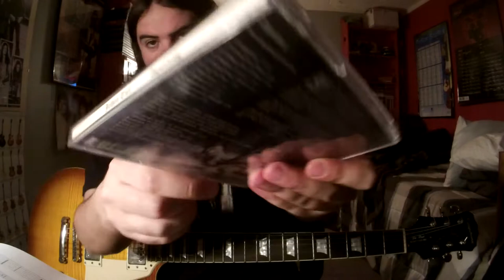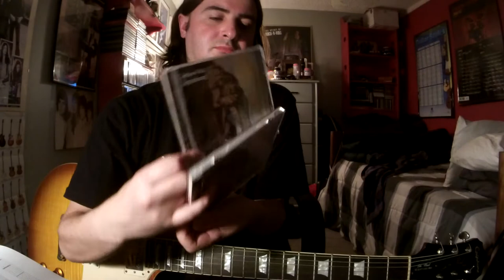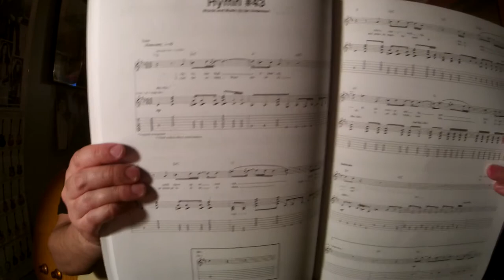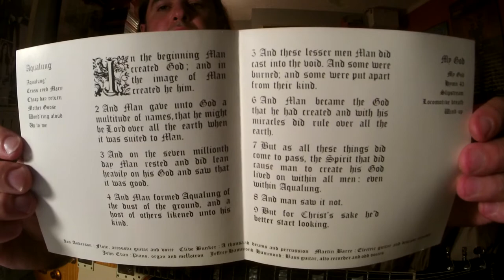Jethro Tull HYMN #43 (2011 Steven Wilson Mix) (Martin Barre Lead Electric Guitar ONLY)(GuitarImprov)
Album:Aqualung
Released:19 March '71
Recorded:April '70–Feb '71
Genre:Progressive rock, folk, hard rock
Label:Chrysalis/Island(Europe)Reprise(America, Japan and Oceania)
Producer:Ian Anderson, Terry Ellis
Jethro Tull was rock'n roll band that formed in Blackpool Lancashire in '67.Tull played rock, metal, blues, jazz, fusion and folk rock.The band led by rock wizard vocalist/flautist/guitarist Ian Anderson.The man was immortal and was filled with energy like a rock god on stage.Playing an instrument relatively used for classical or big band orchestra music/scores as a weapon of ROCK!His spontaneous personality and theatrical act on stage, playing, spitting, moaning, and playing into the flute like some sort of bagpiped marching band WARRIOR up the hills of ROCK to the GODS OF ROCK like a composer who went completely MAD.Jethro Tull went through many band changes over the years but was always an astonishing act on stage and the studio by a very successful leader, Mr Ian Anderson that is.Jethro Tull got the band name after the 18th-century agriculturist "Jethro Tull.Jethro Tull was an English agricultural pioneer from Berkshire that helped bring about the British Agricultural Revolution.He was born in 1674 and died on Feb 21, 1741 in Hungerford, Berkshire, England.In the  early days of Jethro Tull Ian was the guitar player was dominated by the GUITAR HERO Mick Abrahams.Ian decided to play a different instrument and to be a musician that would stand out.Ian did something or played something, like an instrument that no rock band would even think of playing.Mick would bring his friend Clive Bunker into Tull who was a phenomenal BASHFUL, LOUD, JAZZY, ROCK DRUMMER OF THUNDER AND LIGHTING and was the METRONOME of ship JETHRO TULL(his last album was Aqualung with Tull).Jethro Tull released their 1st album "This Was" on 25 Oct '68(UK)and 3 Feb '69(US)after getting a record deal and playing successful shows at the National Jazz and Blues Festival at Sunbury-on-Thames in Aug '68.Also touring and opening for Jimi Hendrix, Led Zeppelin, Procol Harum and Vanilla Fudge.Other GUITAR GODS also auditioned for Tull such as Mick Taylor(joined Rolling Stones)and Tony Iommi.But the gigs and vibes did not feel right until after the departure of Mick Abrahams before being replaced by Martin Barre.In addition there is one piece of footage out there that can be seen of Jethro Tull with Tony Iommi playing "A Song For Jeffery" on The Rolling Stones Rock and Roll Circus on 11 Dec '68 before Tony's departure and going back to his old band in Birmingham to rejoin "EARTH"(later named Black Sabbath).Glenn Cornick was a trained musician and a friend of Ian Anderson but would depart from the band shortly after the Isle of Wight festival in Aug '70.But was the original bass player for the bands first 3 1/2 albums(This Was, Stand Up, Benefit, and some work on Aqualung).Glenn was replaced by Jeffery Hammond during the Aqualung sessions.Keyboardist John Evan would be the last member to join during the early Tull days in April '70.John's 1st session album was "Benefit"(JT 3rd LP)but later being credited on Tull's 4th album Aqualung in '71.According to Ian Aqualung was not supposed to be a concept album(an album with a theme about religion, reality and society),but I like to think of it as one.The album cover was an oil painting of a picture taken of a homeless man by Ian's wife Jennie in Thames Embankment London.The original front and back artwork painting were unfortunately stolen from a London hotel or from Chrysalis record office during a robbery.Jennie wrote most of the lyrics on the Aqualung album.Fact was that Led Zeppelin was next store in a different room at Island Studio's recording their 4th album(ZOSO)during the same time as Aqualung."Hymn 43" was a religious blues rock song for Jesus, an excuse to use Jesus's name in wrong doing, according to Ian.Walk down progression in D Maj with a nasty riff.On the A-side, while the B-side was "Mother Goose" single, released June '71.Some songs on the album were rarely played live, but you can hear different versions/mixes.I believe Martin Barre was playing a '59 or '60 burst Gibson Les Paul Standard, Gibson Custom Les Paul in a natural or orange finish(maybe repainted?)with Marshall or Hiwatt amp stacks.
Jethro Tull
Clive Bunker–drums/percussion
Others
Glenn Cornick–bass gtr(album rehearsals in June '70 not credited on album)
My Rig
Gibson/EpiphoneLesPaulStandardPlusTopPro(Honeyburst)
BossCS-3CompressionSustainer
BossDS-1Distortion
GatorBoard
RolandmicroCubeAmp(ClassicStack/Reverb)
JimDunlopTortexPick